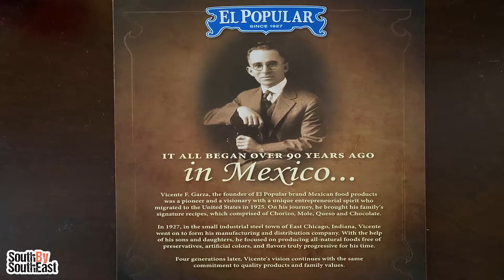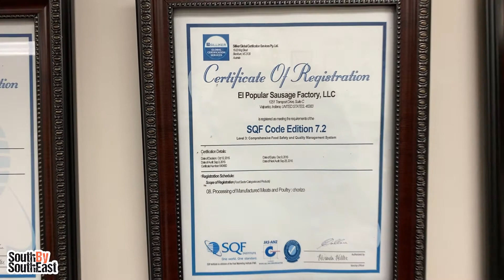El Popular Chorizo : Authentic Mexican Sausage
We had the opportunity to visit and talk with the oldest Mexican Family-owned business in AMERICA! Join us as we dig into the history and the products of El Popular Chorizo : Authentic Mexican Sausage with president, Edward Garza!!!